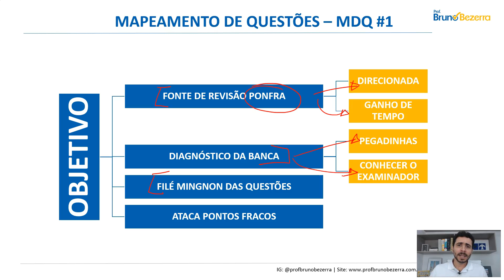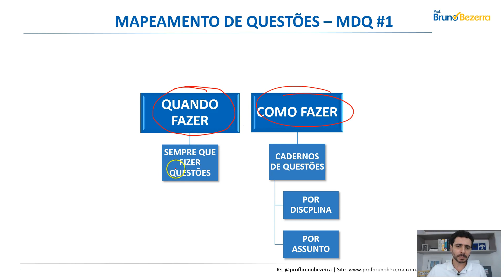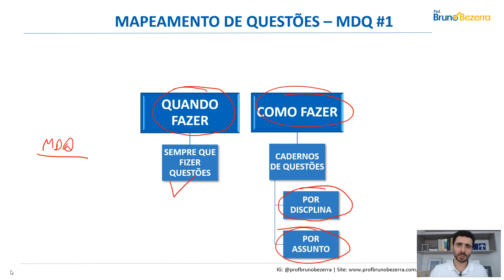Mapeamento de Questões | Como identificar e não errar questões difíceis 01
Como aumentar seus índices de acertos em questões de concursos públicos
Aprenda a resolver questões com eficiência. Saiba como não errar mais as questões difíceis, as pegadinhas das bancas e as questões capciosas. Entenda o que o examinador faz para te confundir na hora da prova. Com essas dicas, você terá o filé das questões para detonar a banca.